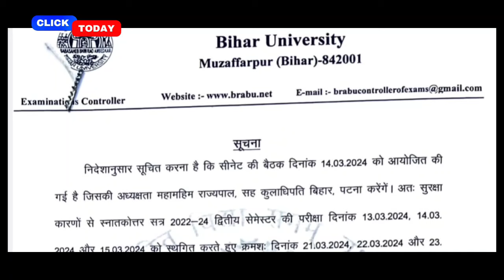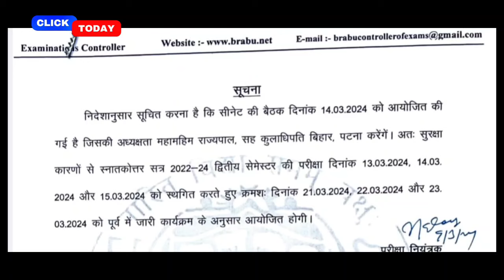brabu pg 2nd semester exam postponed 2024, ma m.sc m.com bihar university pg second semester news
bihar University

bihar University pg second merit list 2023
bihar University pg admission 2023

bihar university 2023,ma m.sc m.com admission bihar
brabu_news pg admission
brabu pg admission online 2023
brabu ma admission 2023
brabu ma apply online
brabu pg admission link 2023

brabu university pg admission 2023
brabu pg admission
brabu pg admission form kaise bhare

brabu pg admission

brabu m.sc admission 2023
brabu university m.sc admission online 2023-25
brabu m.sc admission